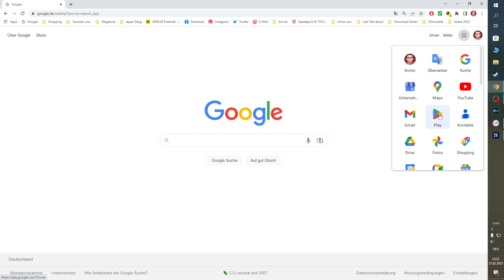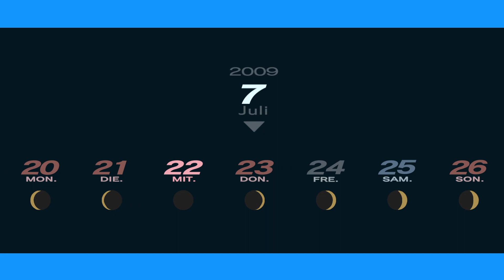Persona 3 Protable #38 / / PC Gameplay Deutsch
Lest Play Persona 3 Protable Gameplay PC Deutsch

Beschreibung:
Kurz nach seinem Wechsel zur Gekkoukan-Oberschule erlebt der Protagonist die "Dark Hour". Ungewohnte Stille hüllt die Stadt ein, Menschen verwandeln sich in unheimliche Särge und überirdische Monster namens Schatten sind überall. Als sie von einem der Schatten angegriffen werden und alle Hoffnung verloren scheint, wird die Macht ihres Herzens, ihrer Persona, erweckt.

Mit dieser neu gewonnenen Kraft gehen sie der Wahrheit über die Dark Hour auf den Grund und stellen sich dem Schicksal, das sie erwartet.

Folgende Features erwarten dich

Erlebe Persona 3 Portable jetzt mit neu überarbeiteter Grafik, einem verbessertem, flüssigem Spielerlebnis und Komfort-Features wie z. B. Wahl des Schwierigkeitsgrads und Schnellspeicherfunktion.
Erklimme den bedrohlichen Tartarus-Turm, besiege mächtige Schatten und erforsche die Geheimnisse der Dark Hour.
Erlebe ein ganzes Schuljahr voller täglicher Abenteuer und knüpfe wertvolle Bande mit unvergesslichen Charakteren.
Erlebe diese düstere und emotionale Reise aus der Perspektive von zwei verschiedenen Protagonisten und erhalte doppelt so viele soziale Möglichkeiten.
Wähle frei zwischen japanischer und englischer Sprachausgabe.